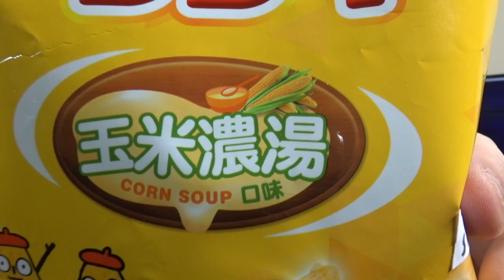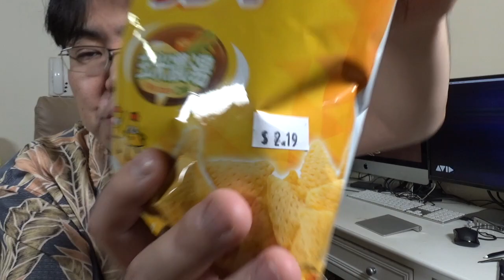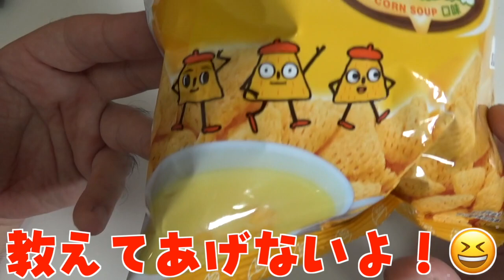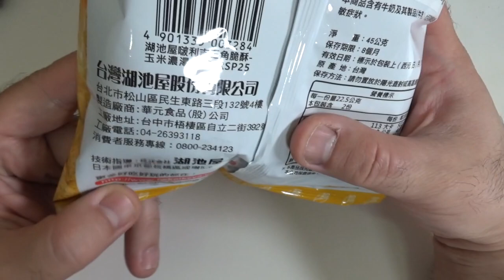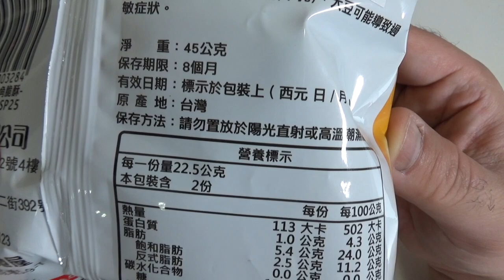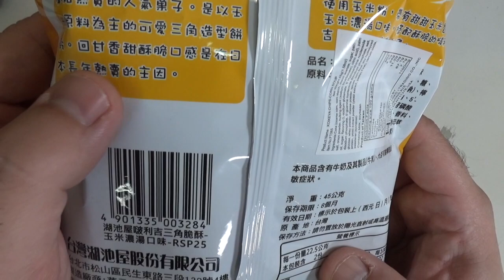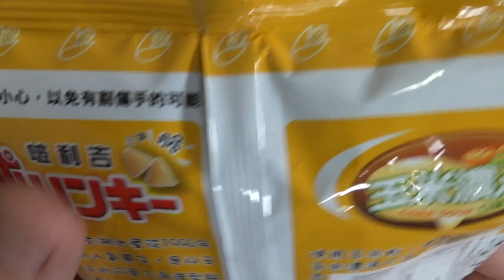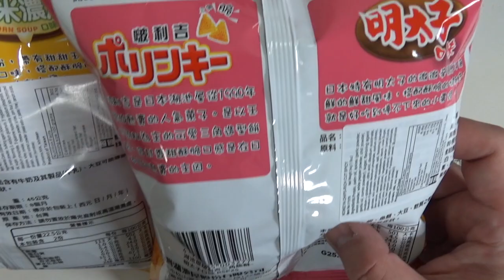湖池屋ポリンキーが台湾製！？日本語ゼロ！全て漢字で書いてあるのが面白い！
珍しい台湾製の湖池屋ポリンキー！アメリカの日本食スーパーに売っていたので買ってみた！説明も全部漢字！ポリンキーも漢字になってる！日本に売ってないレアなポリンキー！